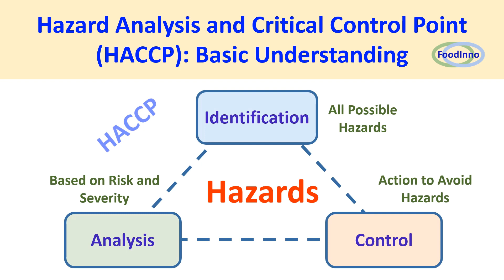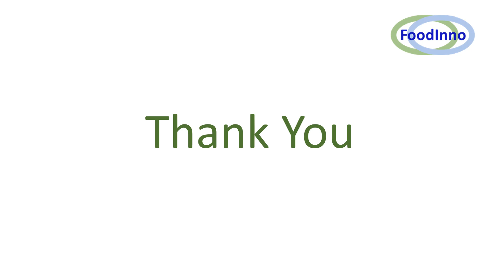Hazard Analysis and Critical Control Point (HACCP): Basic Understanding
In this video, we are going to explain the basic understanding of HACCP. Hazard Analysis and Critical Control Point, i.e. HACCP is a scientific, rational, and systematic approach to identify, assess, and control of hazards during preparation and processing. It is to ensure food is safe when consumed.